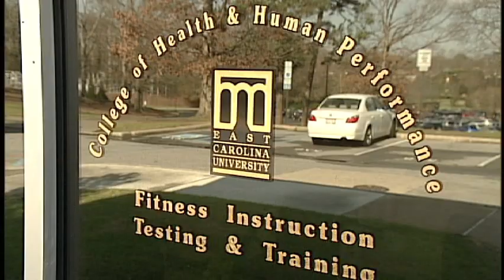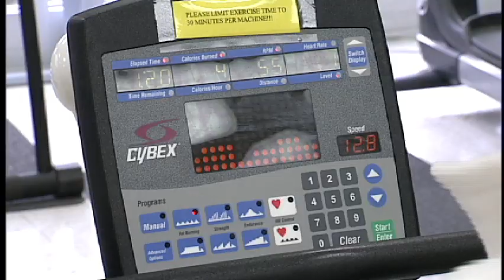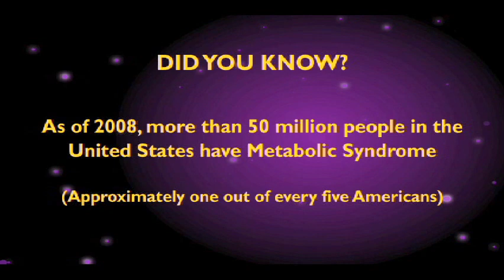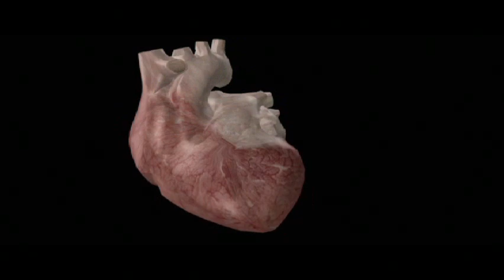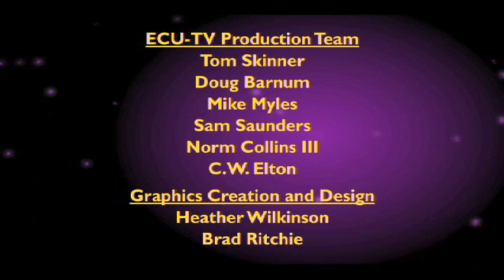Inside ECU - February 2009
This episode of Inside ECU is all about the Heart.  We will look a walk by Greek Life students, faculty and staff to raise awareness for heart health and raise donations for kids in need.  Plus, the Human Performance Lab is involved in multiple facets of research about heart disease prevention and are implementing them currently in the community.  Finally, the new Heart Institute is open and serving patients at ECU.  See the amazing work and research already taking place at East Carolina.